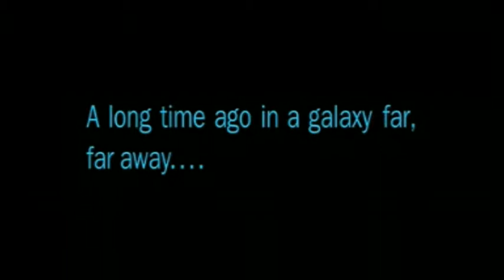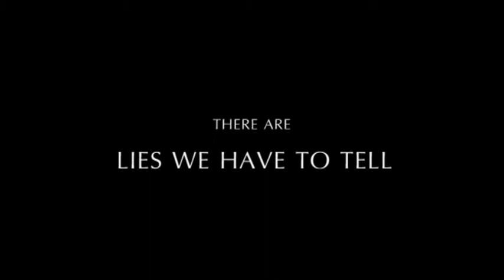STAR WARS PARODY - BROKEBACK WARS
This trailer of Star Wars Episode III is a recut inspired in the Brokeback Mountain Trailer. Its sugests a love affair between Obi Wan and Skywalker. This was a video university project. Enjoy!